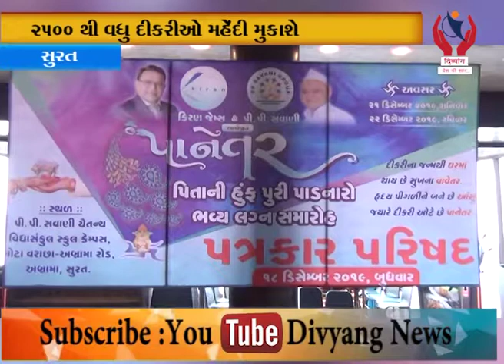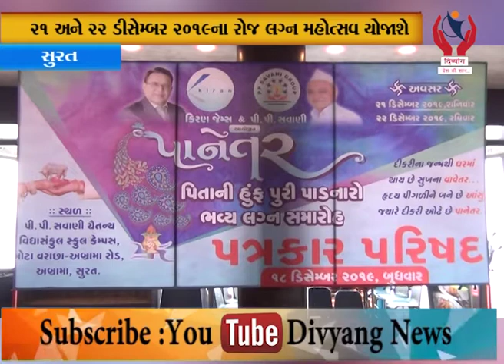Surat l સુરતના પી.પી.સવાણી પરિવાર અને કિરણ જેમ્સનું લખાણી પરિવારના થકી કાર્યકમ યોજાશે l Divyang News